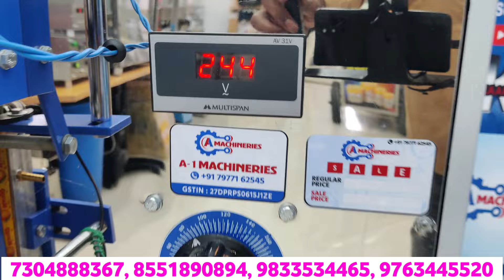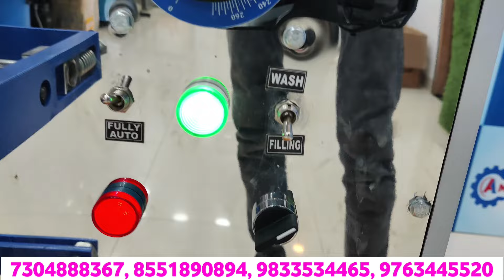✅हर महीना कमाई होगी 1 लाख 🔥, घर से शुरू करो पेप्सी बिजनेस, ऑटोमेटिक पेप्सी बनाने वाली मशीन ✅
Publisher Channel : Kaam Kaaj

Channel Founder : Tayyab Shaikh

Creator & Editor : TEAM KAAM Kaaj

Recording Location : KAAM Kaaj STUDIO